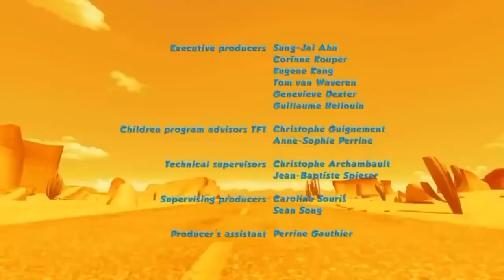ᴴᴰ The Best Oscar's Oasis Episodes 2018 - Meerkat Blues & Blueberry